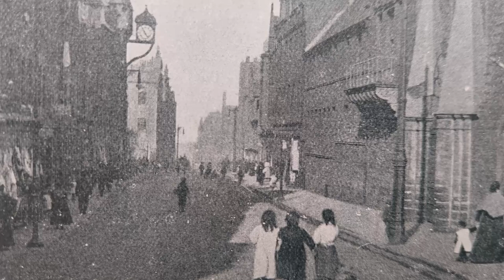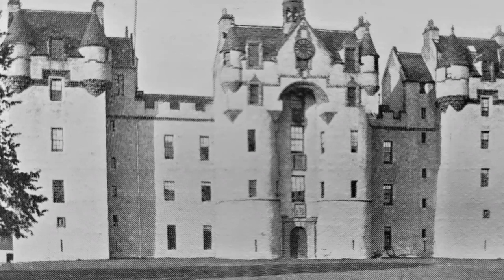Thomas the Rhymer / Scotland's History